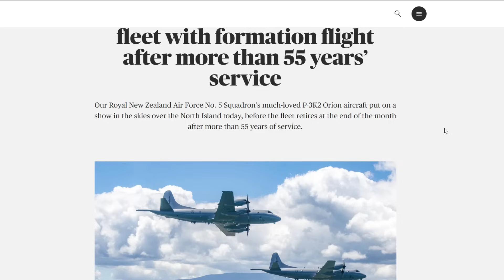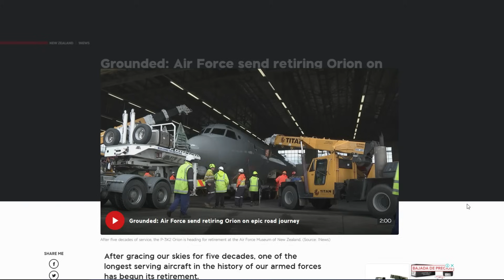✅ Aviones P-3K2 Orion Usados de Nueva Zelanda, oportunidad para Chile?